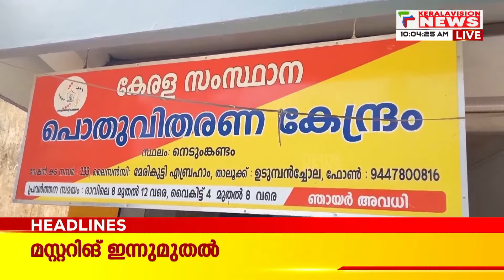പൊലി..പൊലി..പുലികളി Malayalam Headlines News | 10 AM News |18.09.2024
About COA